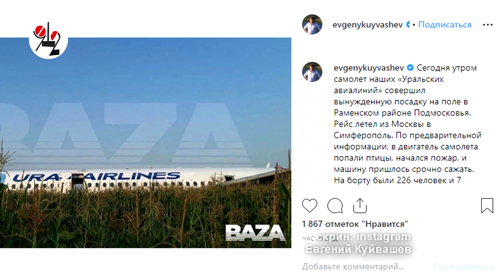Школа "кукурузника" помогла спасти 233 жизни в кукурузе.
41-летний екатеринбуржец Дамир  Юсупов посадил в поле на брюхо А-321, которому сразу после взлёта из подмосковного Жуковского стая чаек убила оба двигателя.